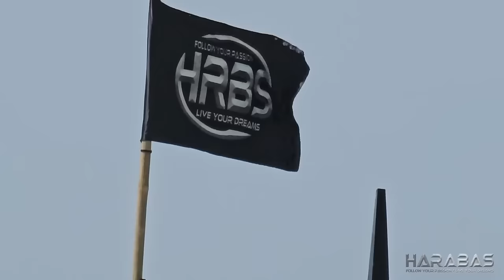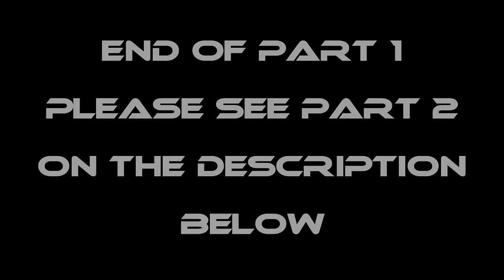P1-VLOG 5 of 7 Last Vlogs with NALDONG PUTIK